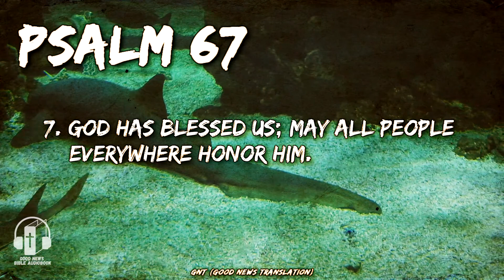Psalm 67 "A Song of Thanksgiving" Reading Book - GNT Version Audio (A psalm; a song)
"A Song of Thanksgiving" - The AudioBook Of Psalms

God, be merciful to us and bless us; look on us with kindness, so that the whole world may know your will; so that all nations may know your salvation. May the peoples praise you, O God; may all the peoples praise you! May the nations be glad and sing for joy, because you judge the peoples with justice and guide every nation on earth.

Footnotes:
Psalm 67:1 HEBREW TITLE: A psalm; a song.